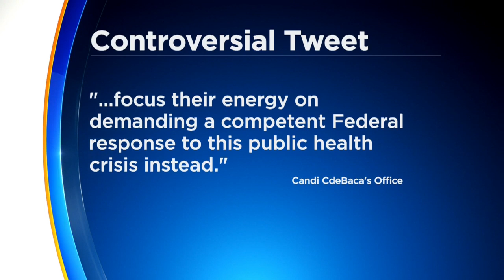Denver City Council's Candi CdeBaca Sends Controversial Tweet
Denver City Councilwoman Candi CdeBaca retweeted and replied to a tweet that read, “For the record, if I do get the coronavirus I’m attending every MAGA rally I can.”